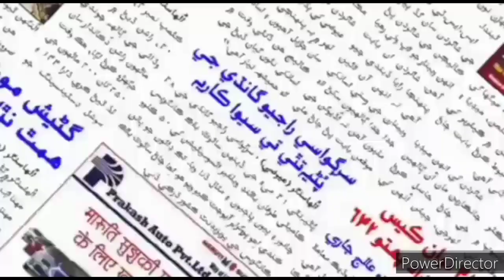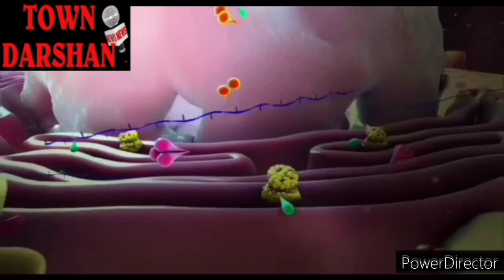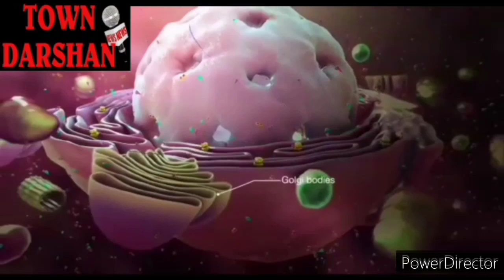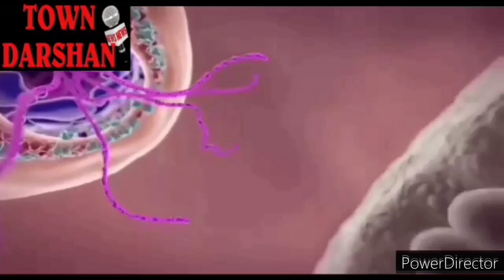TOWN DARSHAN 24th March 2021 Update - उल्हासनगर में कोरोना के कुल एक्टिव मरीजों की संख्या पहुंची 790